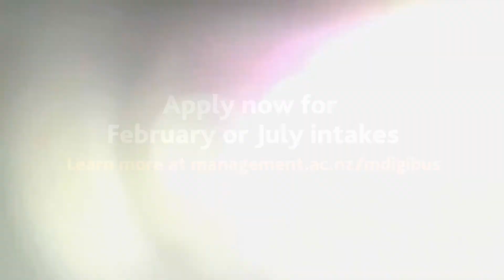Master of Digital Business – University of Waikato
The University of Waikato’s Master of Digital Business (MDigiBus) is a specialised one-year masters degree that can be studied completely online or on campus, either full-time or part-time.

You'll gain advanced knowledge of how the latest digital and e-commerce technologies – such as big data, gamification and beacon technology - are transforming business operations across all industries. Develop the management skills to lead digital transformation strategies on behalf of public and commercial organisations. The professional stream features an industry internship working at a company of your choice for 2-3 months.